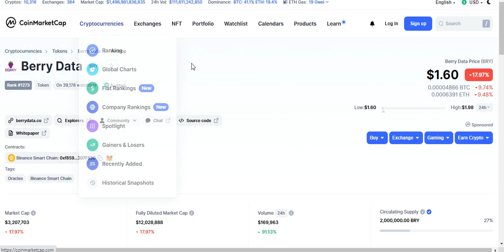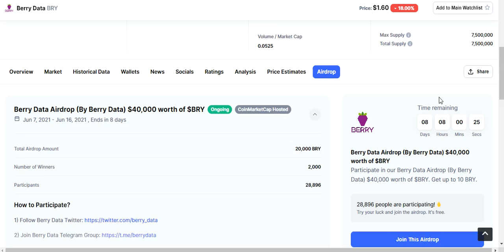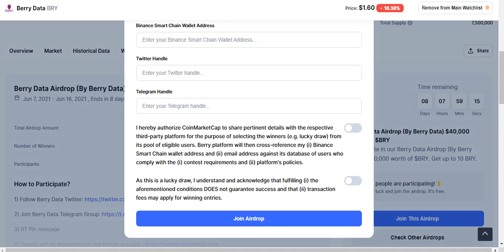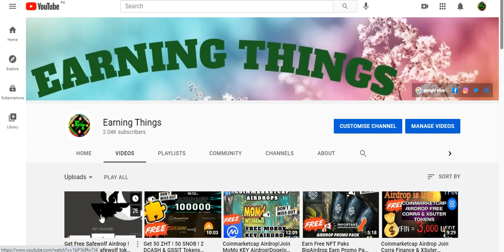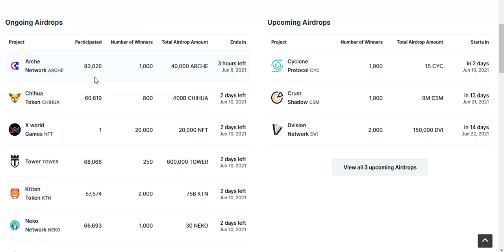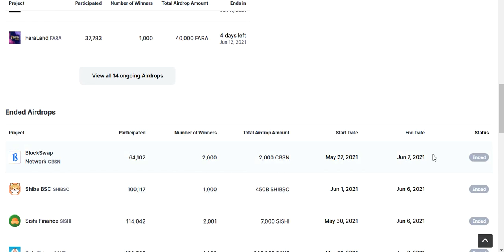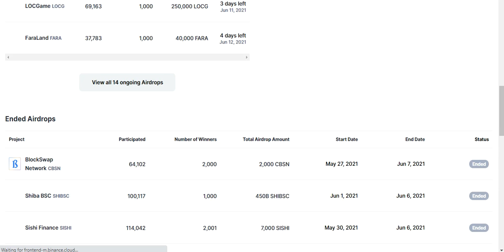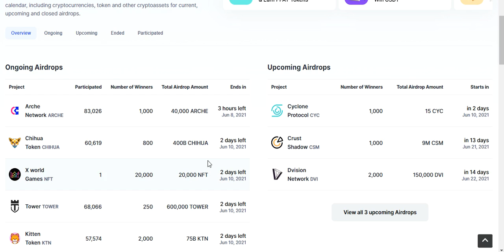Berry Coinmarketcap Airdrop !&! All CMC Airdrops Details !&! Safe Wolf AirDrop UpDate! Don't Miss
Assalamualaikum